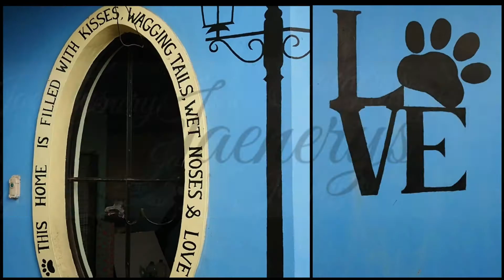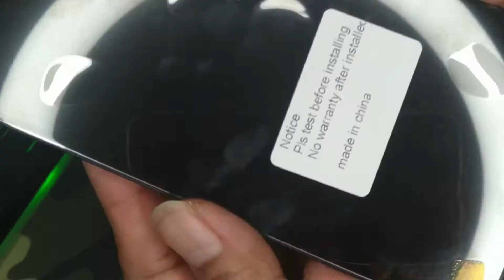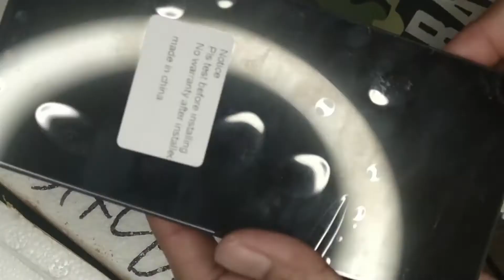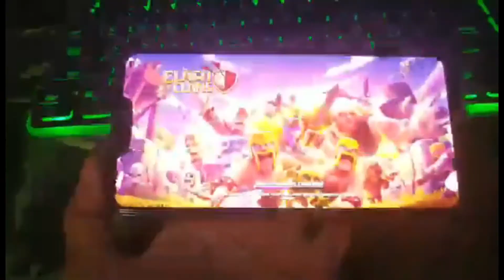Asus Max Pro M2 LCD replacement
This is the second time my phone's LCD got broken and I am hoping this is the last time I'm going to replace it.
I bought the LCD from shopee.